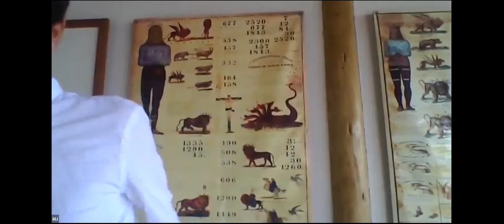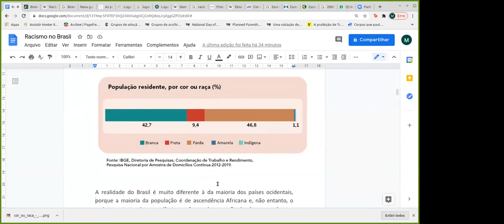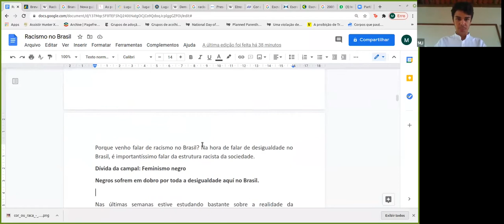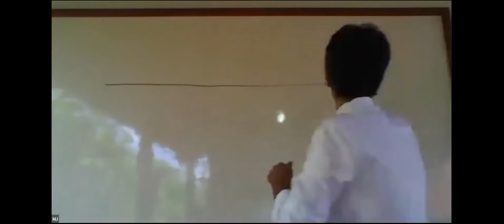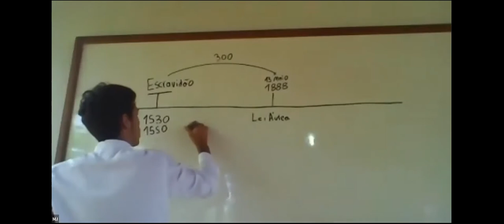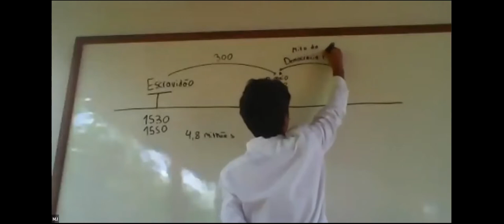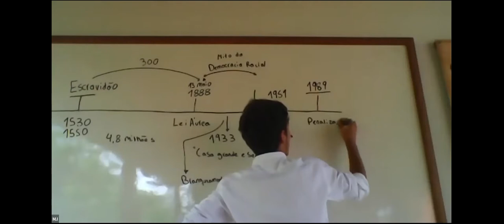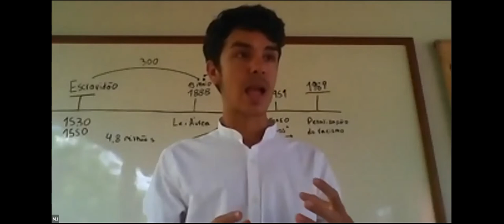A História do Racismo no Brasil - Parte 1 - Matias Isarrualde | Estudos Locais (20/02/2021)